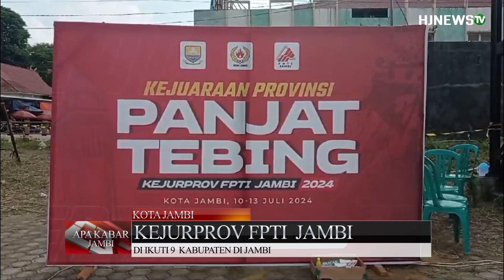BUDI SETIAWAN HADIR DI 63 ATLET PANJAT TEBING SELURUH JAMBI YANG BERTANDING DI KEJURPROV FPTI